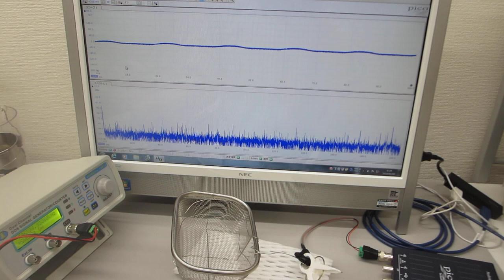叩いて超音波の伝搬現象を測定・確認する実験（ultrasonic-labo）